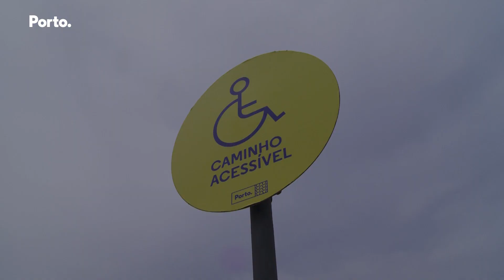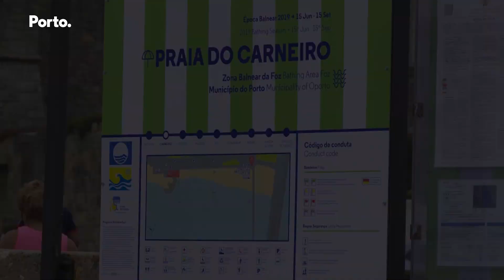Praias do Porto com excelente qualidade